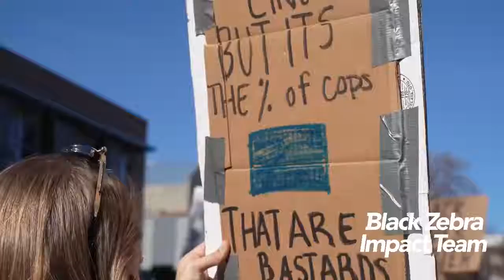Mayor of Walnut Creek, CA denouncing Pro ud Bo ys 🦓: 1.14.2021 📍: Sacramento, CA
Mayor of Walnut Creek, CA denouncing Pro ud Bo ys
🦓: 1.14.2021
📍: Sacramento, CA